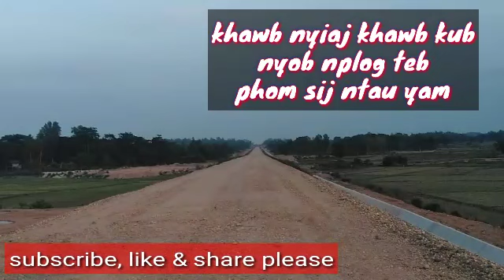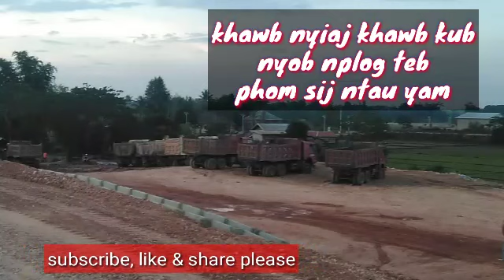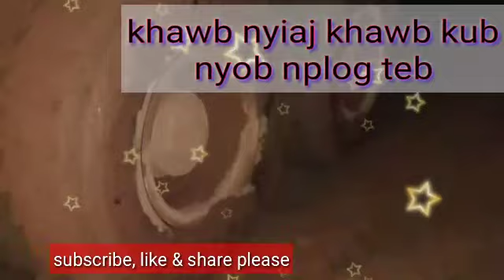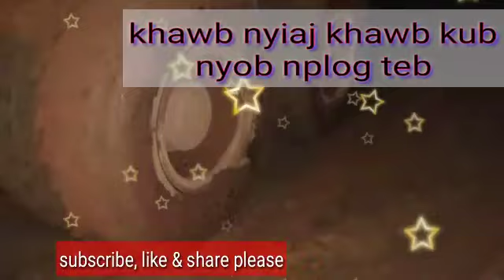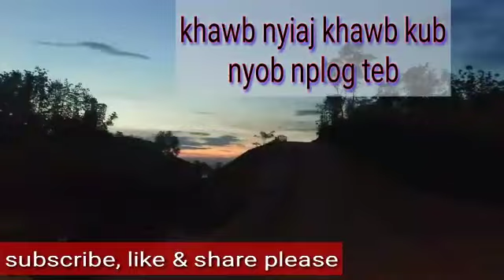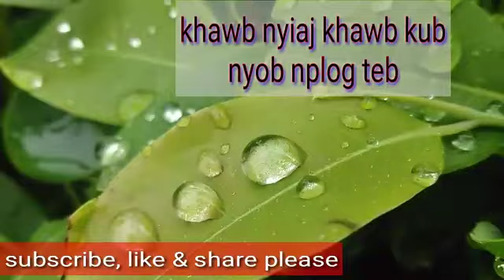Khawb Nyiaj Khawb Kub Nyob Nplog Teb. 16/06/2019